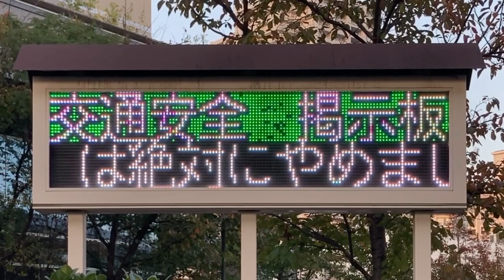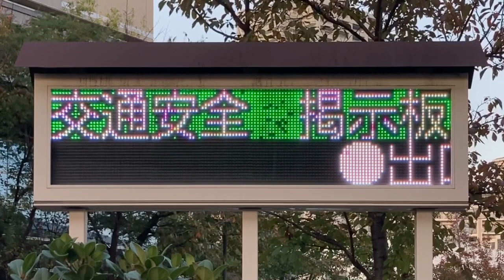広告用の電光掲示板 JAグリーン大阪 本店(〒577-0011 大阪府東大阪市荒本北１丁目５−５０)